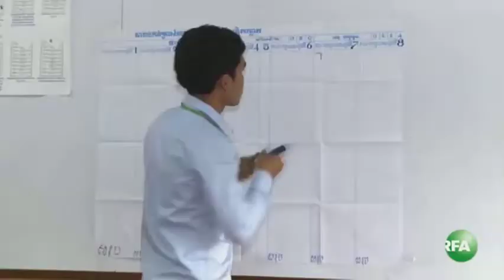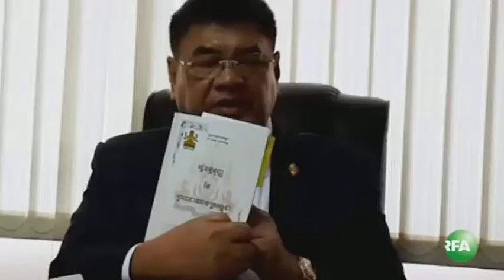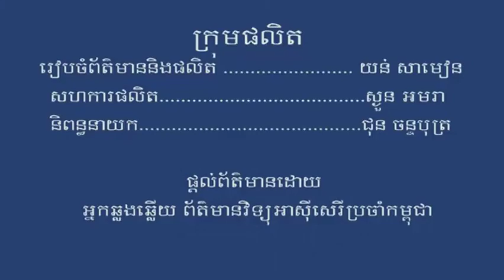RFA Khmer TV Webcast on 19 Dec 2013